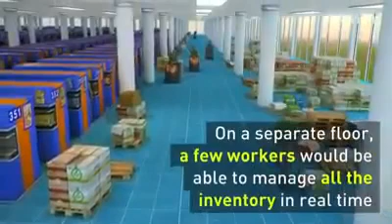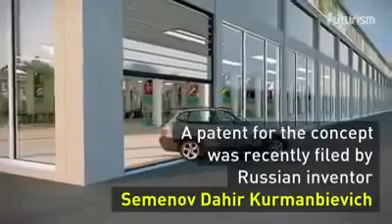Future Market - Future Shop - Car Market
Future Market - Future Shop - Car Market - Quick Shopping Without Leaving Your Car